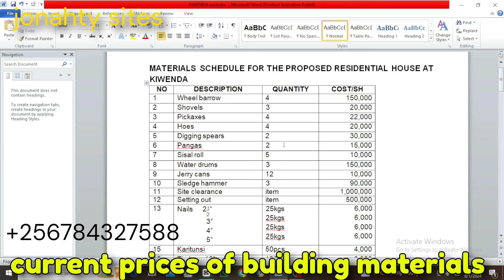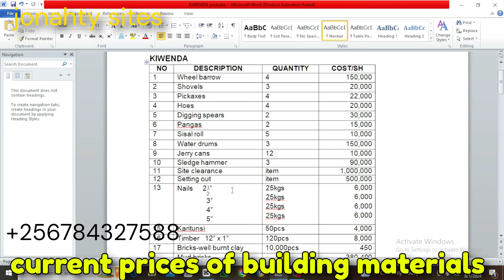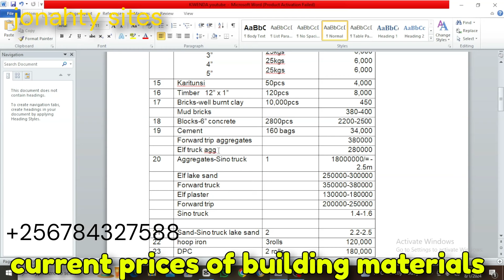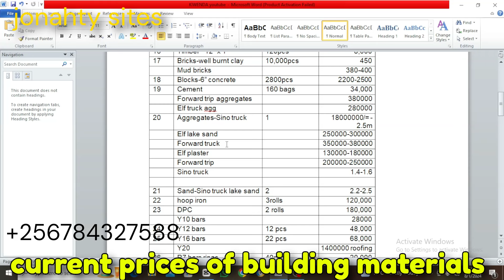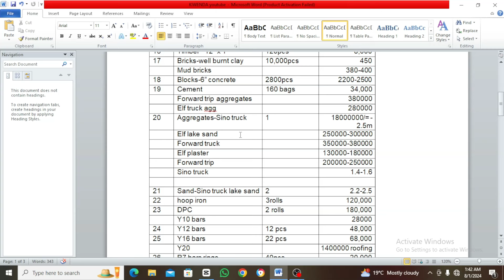2024 prices of these materials are high CAUSE of taxations, AZIMBA WESIBE SATU ..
**🌍 Discover the Real Cost: Materials Prices in Uganda 2024! 🏗️💰**

Welcome to our latest deep dive into the heart of Uganda's economy! In this video, we explore the current prices and costs of materials that are shaping the nation's infrastructure and development. From construction essentials like cement and steel to everyday commodities, get an insider's look at the factors driving these costs and what they mean for local businesses and consumers.

- The latest price trends for key building materials

Whether you're a business owner, investor, or simply curious about Uganda's market dynamics, this video offers valuable information to help you stay ahead. Don't miss out on this comprehensive guide to understanding the real costs behind Uganda's MATERIALS IN CONSTRUCTION!

Welcome to JONAH SITES, your ultimate guide to the dynamic world of construction in Uganda! Whether you're a builder, architect, investor, or simply curious about the infrastructure developments shaping Uganda's future, this channel is your go-to resource. Explore insightful project showcases, construction techniques, interviews with industry experts, and updates on the latest trends driving Uganda's construction boom. Join us as we delve into the challenges, innovations, and transformative projects that are redefining Uganda's skyline and urban landscape.
cost of building 6 single rooms,building house in uganda,cost of single rooms in uganda,building three bedroom house in uganda,building to bedroom house in uganda,cost of building materials in uganda,house design in uganda
Cost of 2 single rooms
building materials in Uganda
ebeeyi yokuzimba amaduuka mu Uganda
ebeeyi ya okuzimba room muganda
ebeyi yettaka, plot na mayumba mu Uganda.
Buying plots and land in uganda
How do I buy a plot of land in Uganda?
How much does an acre of land cost in
Uganda?
How much is the cheapest land? Where is the cheapest land available?
Jomayi plots for sale in uganda
Cheap plots of Land for sale in wakiso uganda Land for sale in uganda Gayaza
Land for sale in Uganda 2022
Agricultural Land for sale in Uganda 50 by 100 plot of land in Uganda
1 Acre of Land for sale in Uganpda Cheap Agricultural Land for sale in Uganda
Bill of Quantities for a 3 bedroom house in Uganda
Cost of building a 2 storey house in Uganda
How long does it take to build a house in Uganda
a Cost of building a 4 bedroom house in Uganda 2022
Cost of building a 1 bedroom house in Uganda 2022
How many iron sheets do I need for a 3 bedroom house in Uganda
How much does it cost to build a 4 bedroom house in Uganda
Are rentals profitable in Uganda?
How much it costs to build rentals in Uganda?
What are the steps to owning a rental property?
How do I start generating rental income?
price of house plan in Uganda